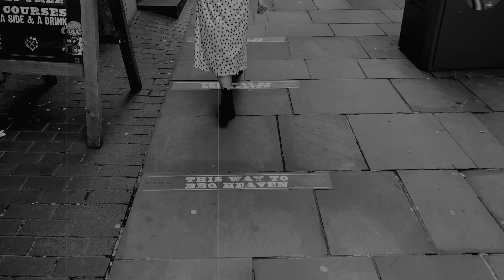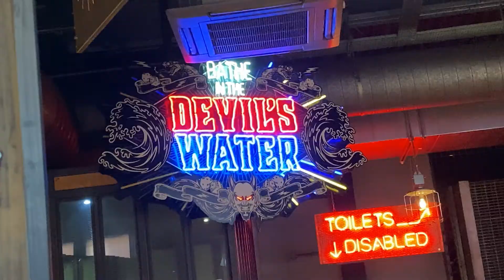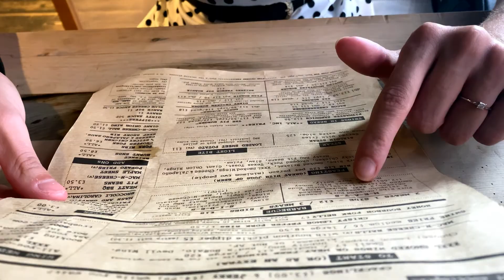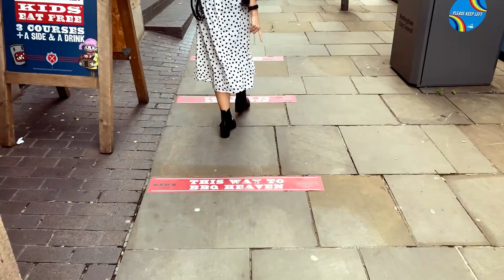Red's True BBQ - Our Wedding Is Cancelled: Part 2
Even though our wedding has been cancelled, we took to the city of Nottingham to make the best of a bad situation and that involved visiting our favourite BBQ restaurant 'Red's True BBQ', where Leala battled a tray of meat and Mick tackled a life shortening burger.